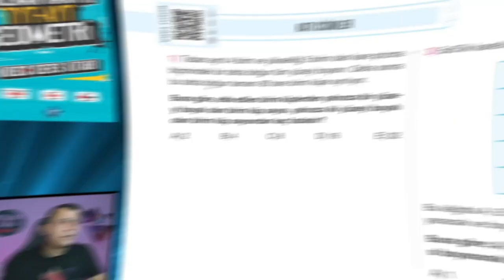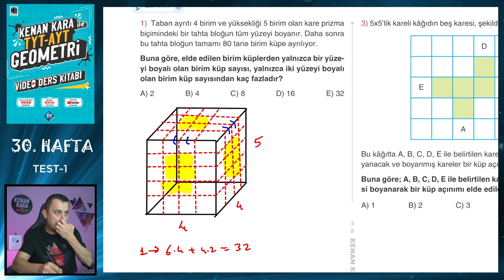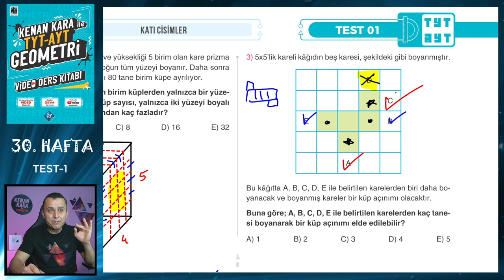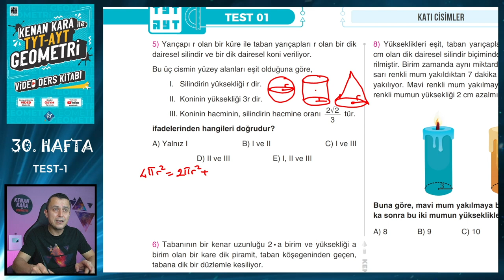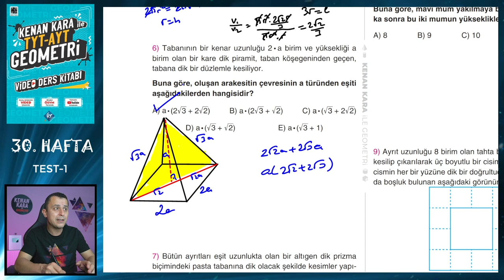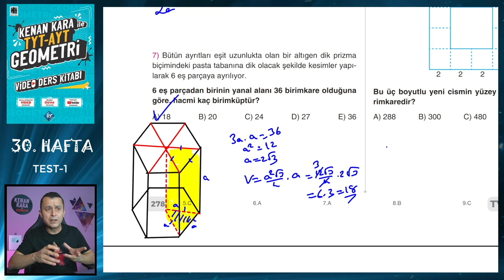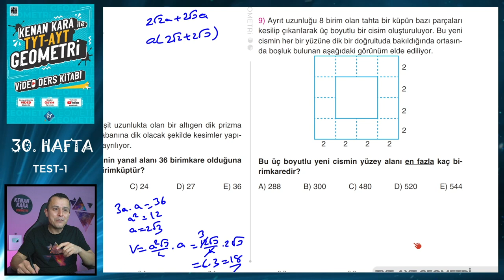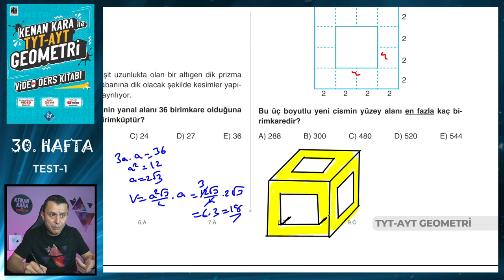TEST-1 | KATI CİSİMLER | TYT-AYT GEOMETRİ KONU ANLATIMI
TYT-AYT Geometride Katı Cisimler konusunda ÖSYM benzeri sorulardan oluşan Test 1'in çözümü